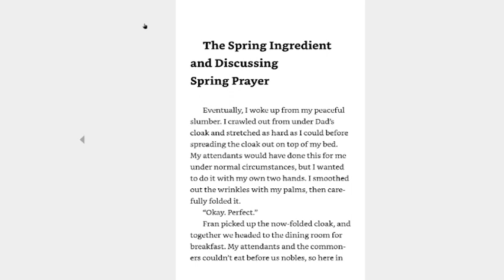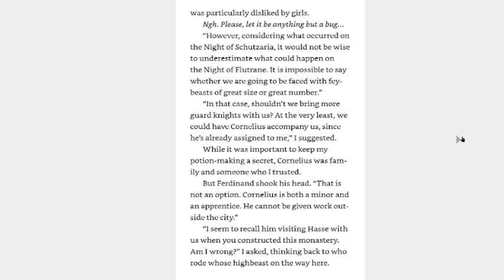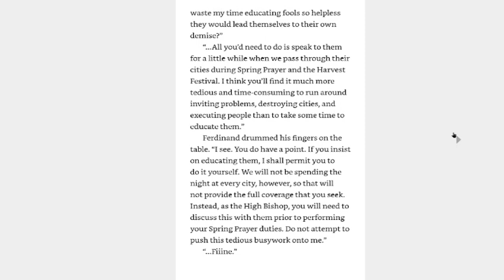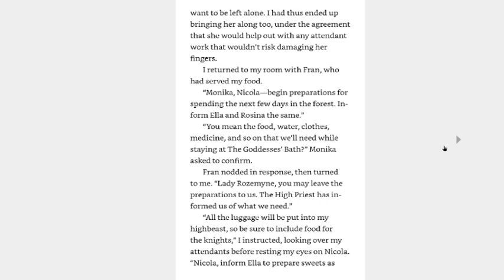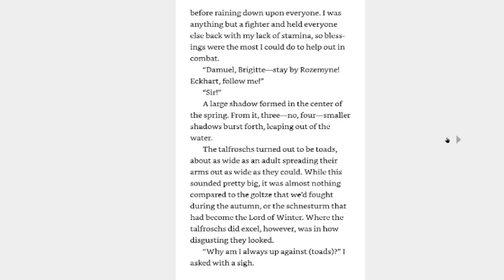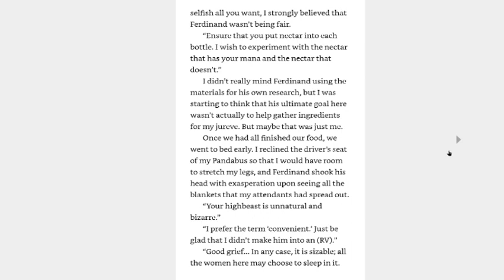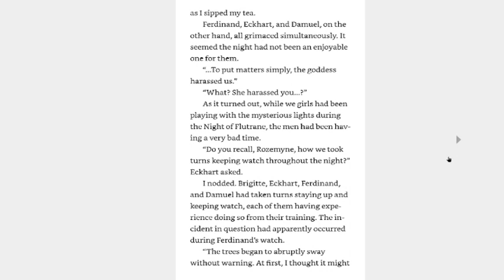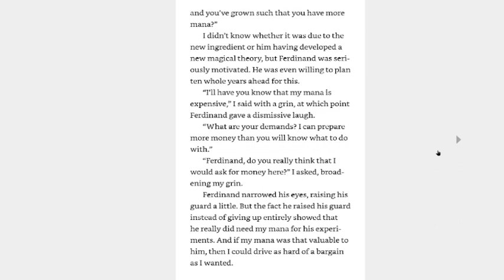Light Novel Reading Ascendance of a Bookworm Volume 10 part 7